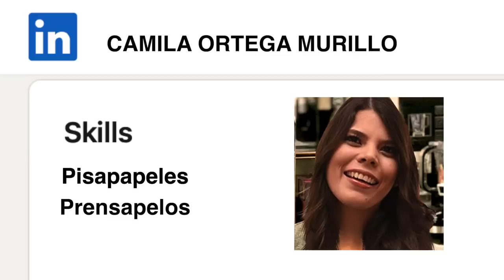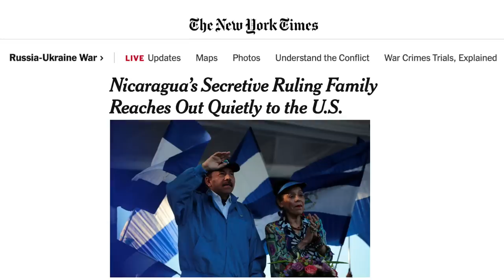El teatro del 19 de julio y la lección de Ortega al “tío Ralph”, en La Última Mirada News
Te presentamos la más reciente edición de la Última Mirada News con Juan Carlos Ampié, titulada: El teatro del 19 de julio y la lección de Ortega al “tío Ralph”

Los nicaragüenses merecen información confiable y de calidad. Apoyá nuestra misión. Unite a nuestro Programa de Membresía 📺